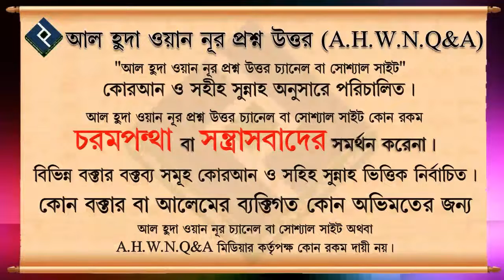রাসুল সাঃ তাহাজ্জুদ স্বলাতের জন্য উঠলে কি কি দুআ পড়তেন ᴴᴰ┇শাইখ আব্দুল্লাহ আল কাফি মাদানী